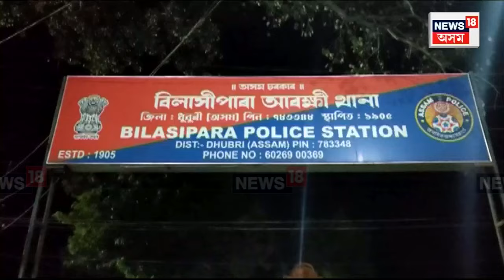Bilasipara News | বিলাসীপাৰাৰ মাছপাৰাত চাঞ্চল্য, দুৰ্বৃত্তলৈ লক্ষ্য কৰি ৭ জাঁইকৈ গুলীচালনা N18V